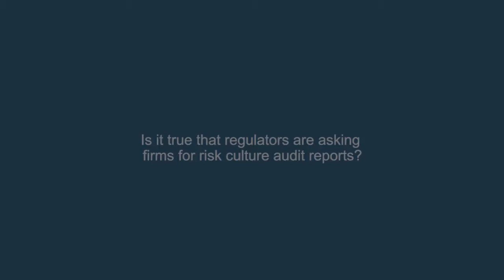Risk Culture Audits & How To Use Them | Roger Miles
Roger Miles, author of Conduct Risk Management, talks about what managers and directors should know about risk culture reports, and why every industry should have this knowledge.

About the Book:

Conduct Risk Management is a tool for recognizing, acting on, and predicting conduct risk impacts in regulated business. Get the practical tools you need to understand the hidden drivers of behaviour, de-bias your customer offering and avoid fines and imprisonment under the conduct regime.

Dr Roger Miles researches behavioural risk and counsels Boards on human risk factors and uncertainty, delivering bespoke risk workshops for leadership groups.